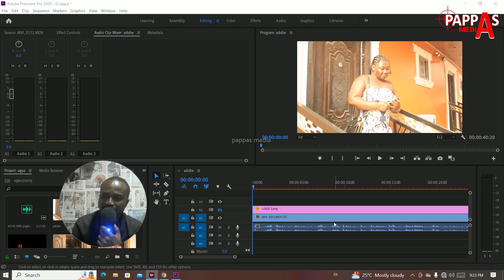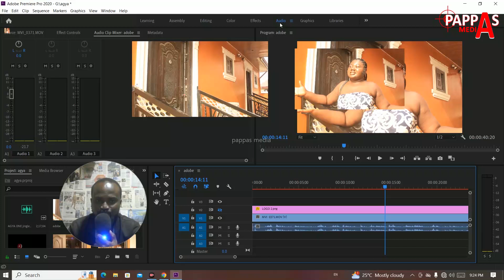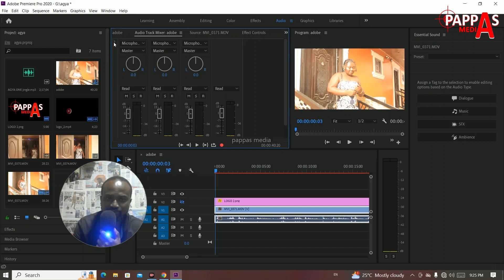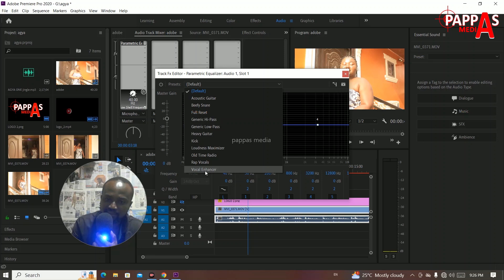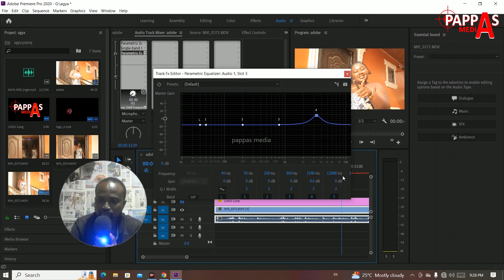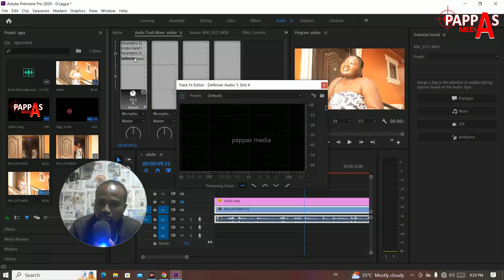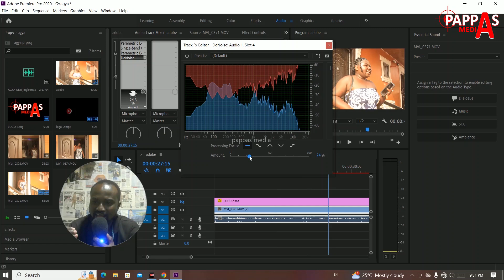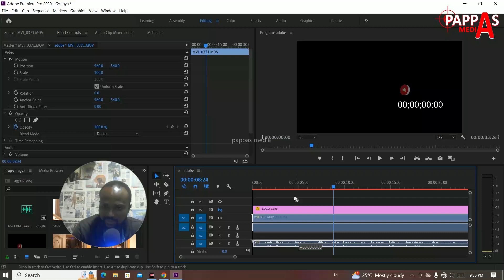How To Do cinematic Voice Adobe Premiere